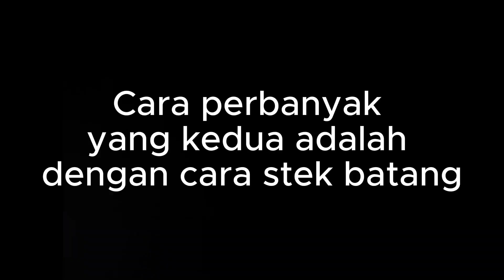Mencangkok & Stek Pohon Daun Salam